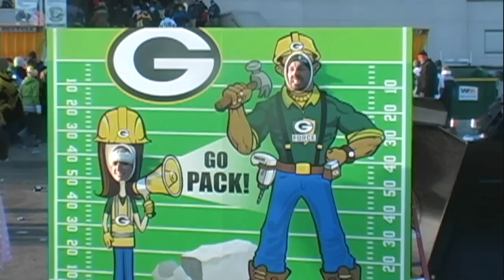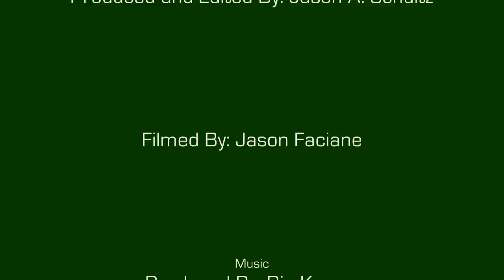DEF CREW - Green Bay Packers Anthem (ALL ORIGINAL!!!)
DEF CREW Wrote, Recorded, and Produced Green Bay Packers Anthem (an all original track) to Support, Celebrate, and Cheer on the Green Bay Packers and ALL Their Fans! Here is the video they created to help support the "Movement" of this Musical Mission! Shot on Location at Lambeau Field in Green Bay, WI... this video is dedicated to all the passionate football fans out there! PLEASE ENJOY RESPONSIBLY